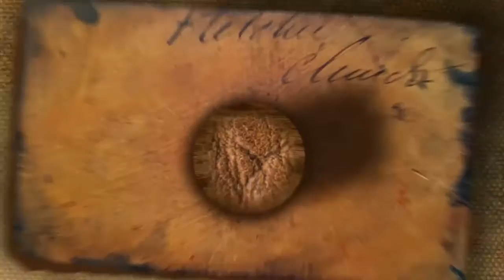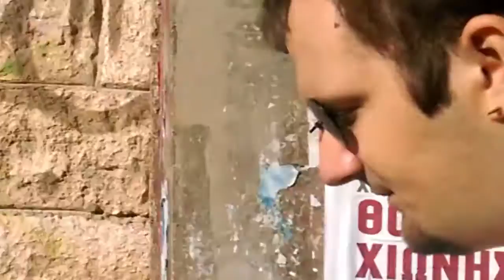Travel4Fun #2 Ellinika (Greece)